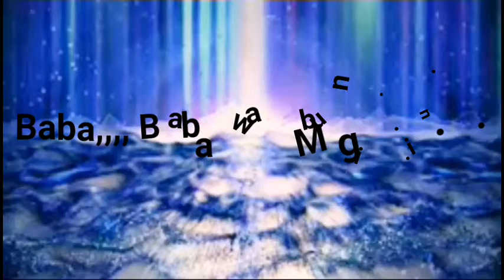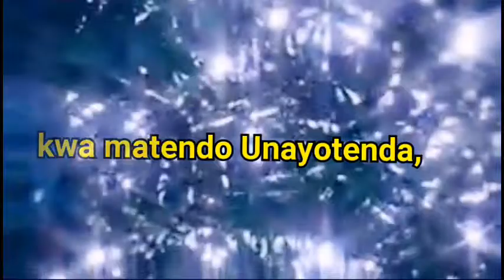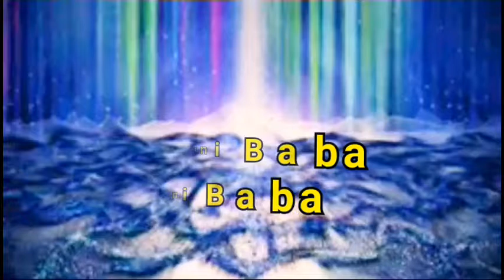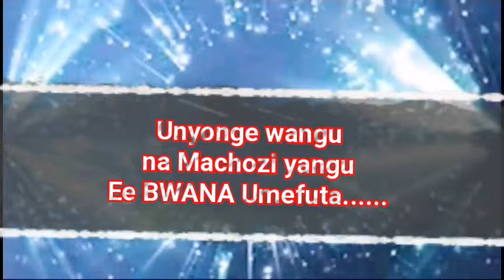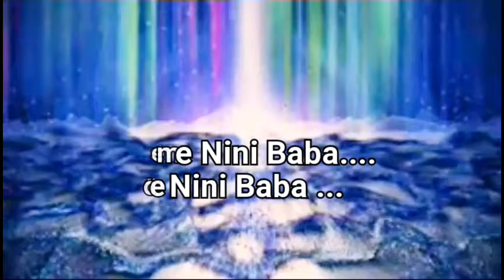NISEME NINI by Geoffrey Hayaga (Audio lyrics) Contacts:+255 625 701 008 /+255 717 462698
Nimeimba wimbo huu kama jumla ya shukurani zilizojaa ndani ya moyo Wangu mbele za Mungu kwani aliyotenda kwangu Ni Mengi mno.
Wimbo huu ukawe Baraka Sana kwako wewe utakaetazama na kusikia.
Ee Mungu pokea sifa na Shukrani zangu hizi. Amen!